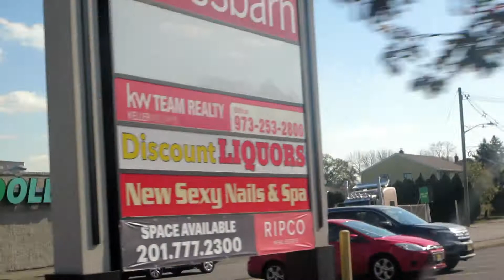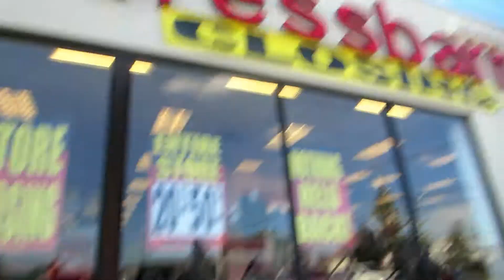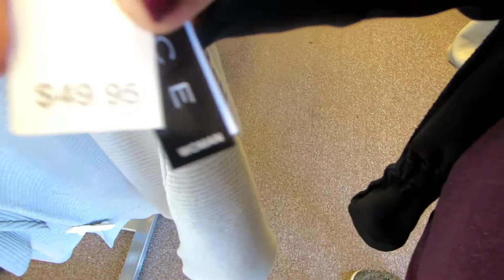DRESSBARN IS CLOSING FOREVER!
Hi,

Dressbarn is closing! Oh no! This is what we got. Saying goodbye to Dressbarn! :(

MyEbay&gbh=1&CurrentPage=MyeBayAllSelling&ssPageName=STRK:ME:LNLK:MESX

lupitasarchives24